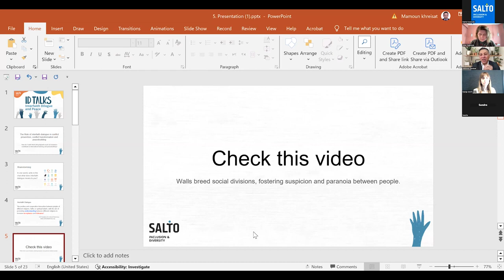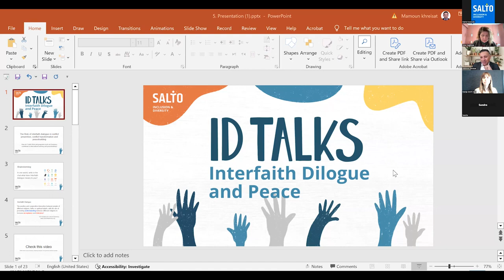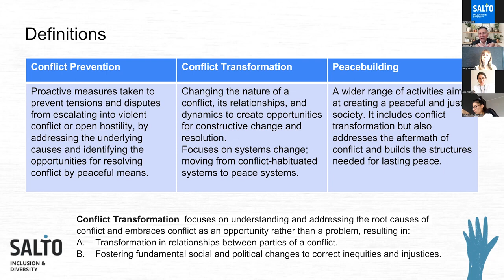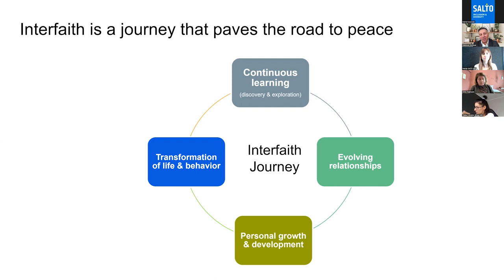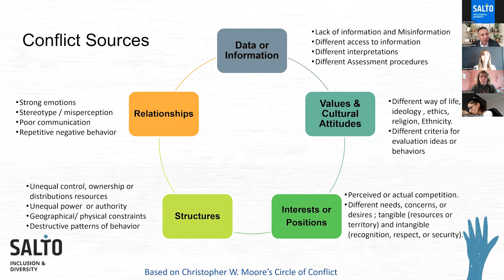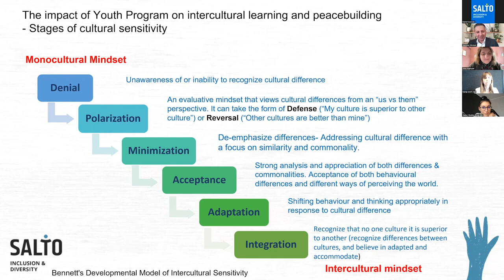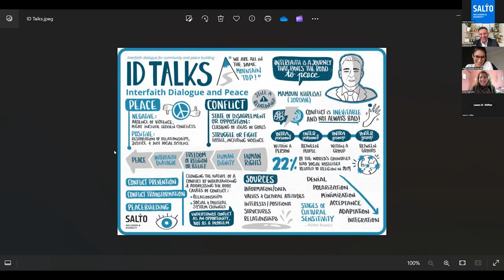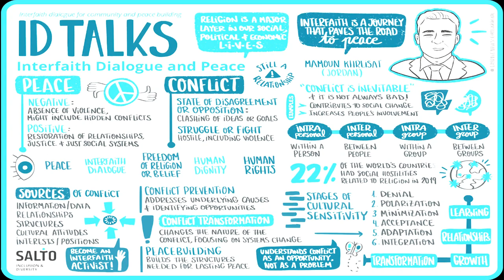ID Talks Interfaith Dialogue and Peace by Mamoun Khreisat Full Video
Organized By SALTO Inclusion & Diversity